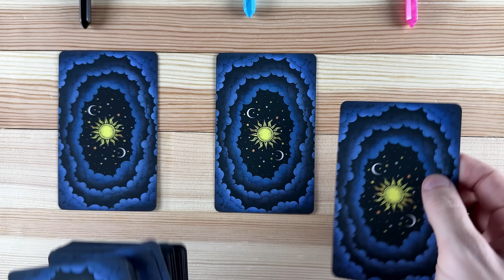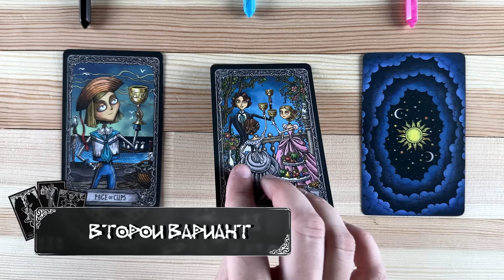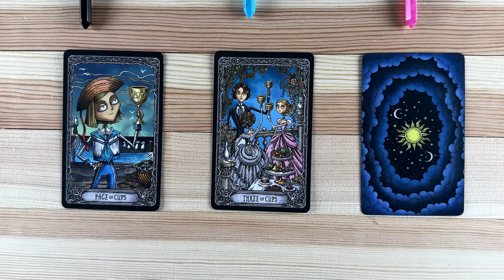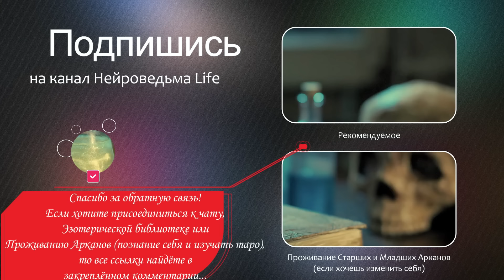❤️ Судьба Ваших Отношений: Что ждёт впереди? ❤️ Расклад таро сегодня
Таро расклад: "Судьба Ваших Отношений: Что ждёт впереди?"
00:00:00 - Накряхтел
00:00:56 - Первый вариант
00:05:49 - Второй вариант
00:13:22 - Третий вариант

Приветствую тебя, искатель гармонии и понимания в отношениях! Я, Дед, приглашаю тебя на расклад "Будущее Ваших Отношений: Что ждёт впереди?", который поможет тебе увидеть, какие изменения и возможности могут возникнуть в твоих отношениях в будущем. Этот расклад предназначен для тех, кто стремится к долгосрочному партнёрству, желает укрепить связи или понять, какие испытания могут вас ожидать.

В Этом Таро Раскладе Ты Узнаешь:

Таро Сегодня: Анализ текущих энергий, которые влияют на твои отношения и могут дать представление о будущих событиях.
Таро Расклад: Исследование карт, которые предскажут ключевые моменты и изменения в ваших отношениях.
Гадание Таро и Гадание на Картах Таро: Открытие эмоциональных и психологических аспектов, которые могут сыграть роль в будущем развитии ваших отношений.
Таро Прогноз и Таро на Будущее: Оценка потенциальных перспектив или препятствий, которые могут повлиять на ваше взаимодействие.
Таролог: Советы о том, как подготовиться к предстоящим изменениям или использовать возможности для улучшения отношений.
Расклад на Таро и Расклады Таро: Применение различных техник расклада для детального понимания и планирования вашего совместного будущего.
Гадание на Таро и Гадание на Картах: Тщательный разбор каждой карты для уточнения, какие действия стоит предпринять.
Расклад на Судьбу Таро и Расклад на Судьбу: Прогнозирование долгосрочных последствий для вашей пары.
Таро Трансформация и Таро Лучшее: Обсуждение способов, которые могут помочь вам обоим расти и развиваться вместе.
Таро Предсказание и Расклад Таро на Отношения: Анализ будущих этапов ваших отношений и их влияние на личное и совместное благополучие.

Осветите путь ваших отношений с таро раскладом "Будущее Ваших Отношений: Что ждёт впереди?". В этом проницательном гадании на картах таро, используя карты таро, мы исследуем динамику и перспективы ваших романтических отношений через гадание таро и таро гадание. Этот таро прогноз поможет вам понять, какие изменения, вызовы и возможности могут появиться на вашем пути вместе, предлагая стратегии для укрепления и развития вашего союза через таро сегодня.

В этом раскладе на таро, вы узнаете о предстоящих событиях, которые могут повлиять на ход ваших отношений, используя расклад на судьбу таро и таро на будущее. Таро предсказание предоставит вам ценные сведения о потенциальных проблемах и возможностях для роста, которые могут помочь вам и вашему партнеру достигнуть большей гармонии и понимания.

С прогнозом таро, раскладами таро и таро раскладами, "Будущее Ваших Отношений: Что ждёт впереди?" обеспечит вас инструментами для лучшего взаимопонимания и эффективного решения конфликтов. Вы узнаете, как адаптироваться к изменениям и использовать их для укрепления своих чувств и улучшения качества вашей связи.

Мы начнем с анализа текущего состояния ваших отношений, рассматривая, что он думает обо мне и что он думает обо мне сейчас, чтобы определить его текущие мысли и чувства по отношению к вам. Исследование, что он думает обо мне таро и что он думает обо мне сейчас таро, позволит нам углубиться в его восприятие ваших отношений.

Далее, мы изучим, что думает обо мне сегодня таро и его мысли обо мне таро, чтобы получить представление о его недавних размышлениях и возможных ожиданиях от ваших отношений. Особое внимание будет уделено его чувства ко мне сейчас таро, что поможет раскрыть глубину его эмоционального состояния и его истинные чувства к вам на данный момент.

Мы также рассмотрим, что он скрывает таро и что он скрывает гадание. Эти элементы могут выявить скрытые факторы или проблемы, которые могут повлиять на развитие ваших отношений. Исследование того, что он скрывает от вас таро, даст дополнительное понимание о его возможных сокрытых намерениях или страхах.

Приходи к нам на канал для Исследования Будущего Ваших Отношений! Ваш Дед.